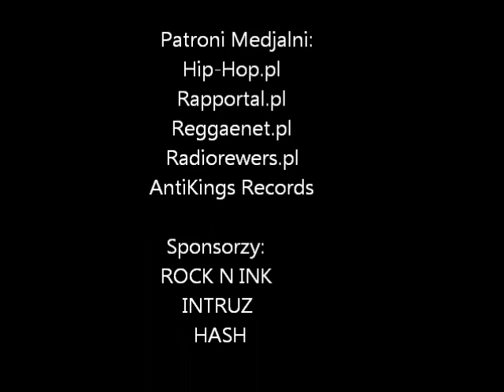Żusto% (Decybel) "Lek" (Zion SquaDzik vol.1)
Płyta "Zion SquaDzik" wydana w 2011r. przez ZION Records doczekała się swojej reedycji (wydawca Fonografika & Zion Rec) Dostępna w sklepach na terenie całego kraju od 11 Maja 2013r. Zapraszamy na zakupy do EMPIKU.

Projekt ten, to próba zderzenia różnych światów muzycznych, zarówno hip-hopowych, jak i klimatów reggae-dancehallowych. "ZionSquaDzik" to także muzyczne spotkanie - na jednej płycie - artystów od lat będących aktywnych na scenie, z głosem młodego pokolenia. Obok takich weteranów, jak Abradab, czy Pęku z kieleckiego V.E.T.O., pojawiają się debiutanckie składy, raperzy czy też wokaliści, którzy reprezentują odmienny styl muzyczny, czy też przedstawiciele podziemia, jak np. zdobywający coraz to większą popularność, dancehallowy nawijacz Jabaman (Norwegia), miłośnik reggae, raggamuffin i ska - Machajus (Antikings Records/Bumpin'Bass Crew), krakowski skład Szajka, czy też reprezentant młodego pokolenia Kamil (PRJ). Na płycie tej nie zabraknie też takich artystów, jak: latający wysoko Wysoki Lot, Jahbestin, ciekawy, krakowski projekt Shooom (Żoołv, Grem, Indor), reprezentant Rainbow HiFi- Mikael (Antikings Records), Silesian Sound, Żusto% i Jaroz (związani z zespołem Decybel), Dondeman (JA), Szpaku, dancehallowa lady Aysha Power (Lublin), najciekawszy reggae'owy głos prosto z Wrocławia - Calu i wielu, wielu innych artystów.